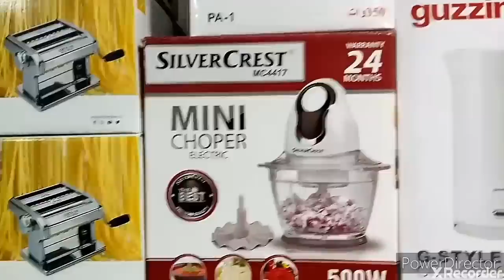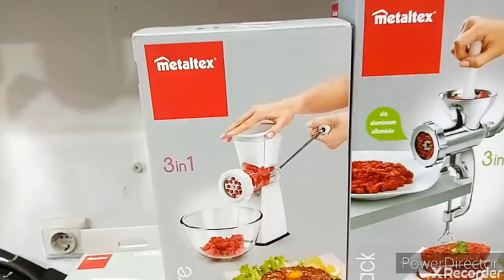محل الأواني والأجهزة الكهرومنزلية في الحميز. إعادة الفديو المحذوف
سلام لبنات هدا الفديو حذفتو لأني رديت فيه على بعض التافهين اللي سبوني وعايروني .
راني عاودت حطيتو ليوم وحذفتلو المقدمة
هدا المحل جاي في الحميز قدام محل الديكور . لاصق معاه
ادخلو للفديو تعرفو المكان بالضبط